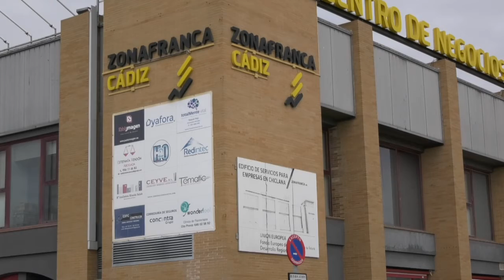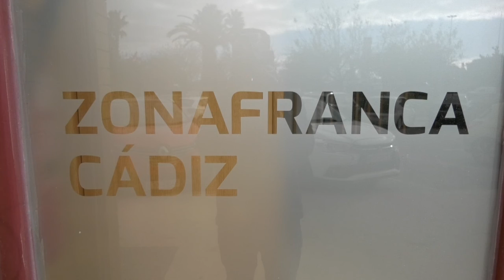CHICLANA | EL CENTRO DE NEGOCIOS IRO DE ZONA FRANCA EN CHICLANA ALCANZA EL 100% DE OCUPACIÓN